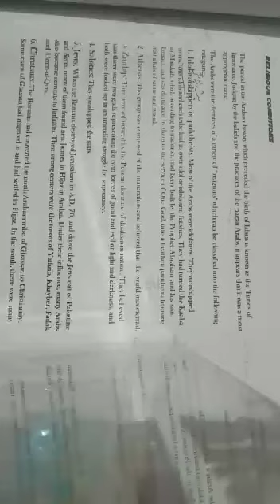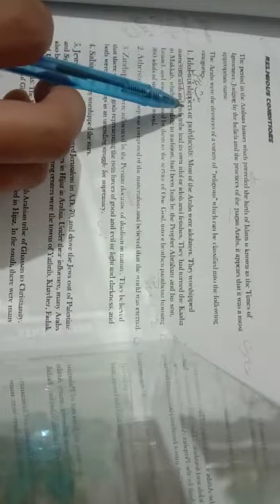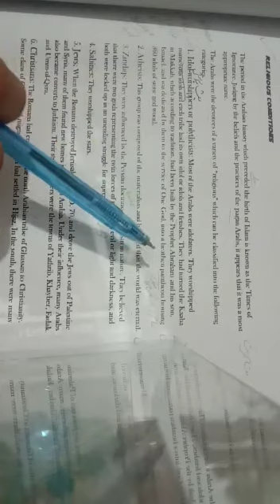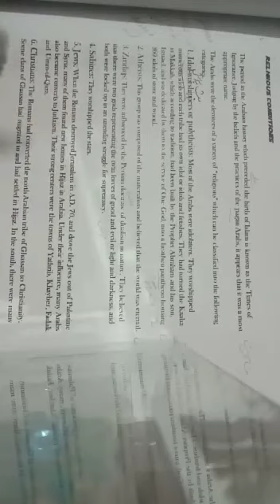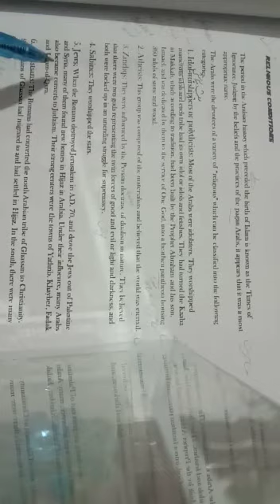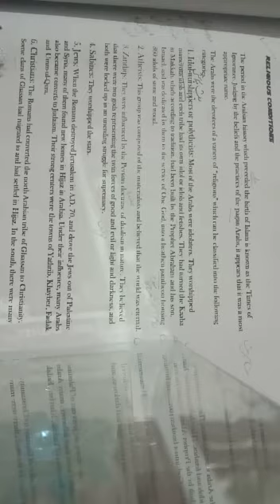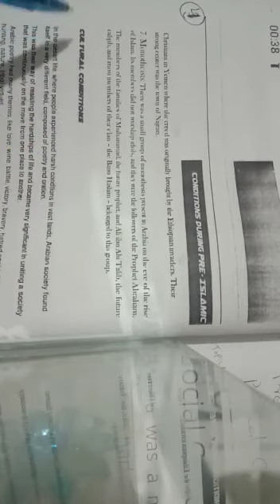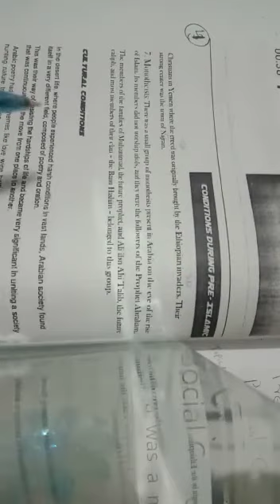ADP Islamic History" Religious conditions of Arabs before Islam"